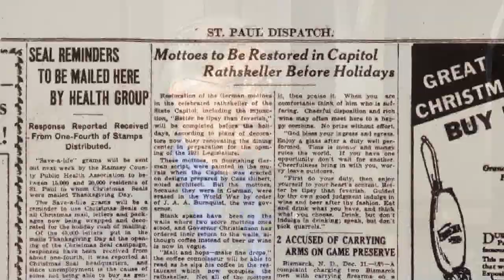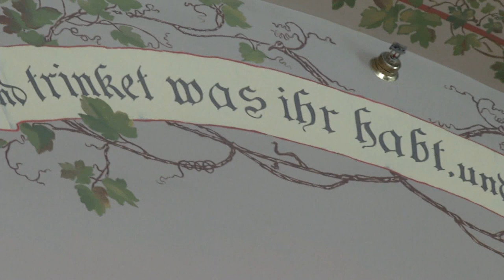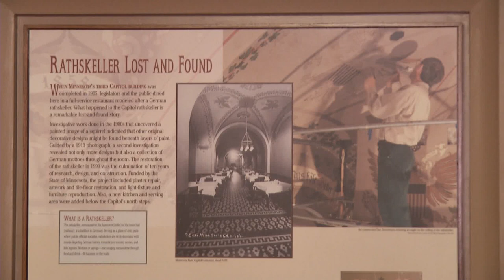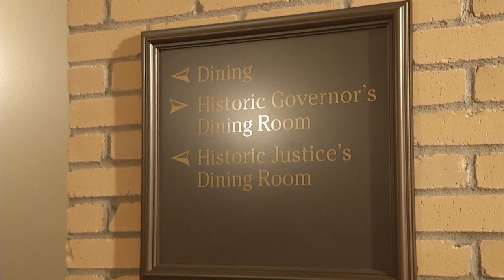DFL Perspective on the 2020 Election; the State of MN's Natural Resources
On this week’s program, Minnesota DFL Party Chair Ken Martin joins Capitol Report moderator Shannon Loehrke to preview the 2020 election and makes the case for supporting his party's candidates in November. Plus, Department of Natural Resources Commissioner Sarah Strommen talks about fall colors, rice harvesting, the deer season and other ways to get outside in the great outdoors this fall.